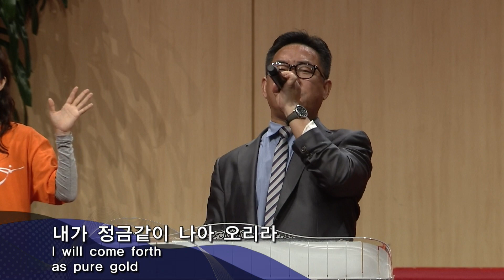061215 금요성령집회 찬양과경배